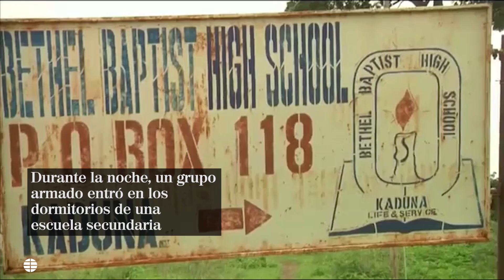Liberan a 28 de los 121 menores secuestrados en Nigeria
Desechos en lágrimas y todavía con el miedo en el cuerpo se reencuentran los hijos secuestrados con sus padres. Se los llevaron durante 20 largos días. Algunos todavía están en shock y al límite de sus fuerzas. Durante la noche, un grupo armado entró en los dormitorios de una escuela secundaria en Kaduna al noroeste de Nigeria y secuestró a 121 estudiantes. Tres semanas después, no todos han vuelto.